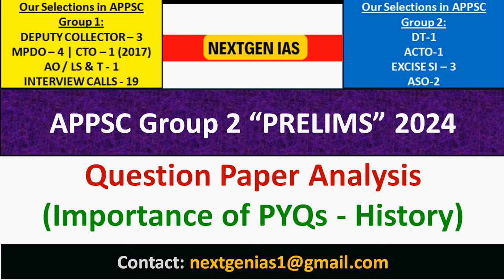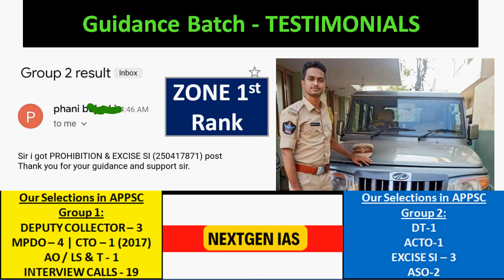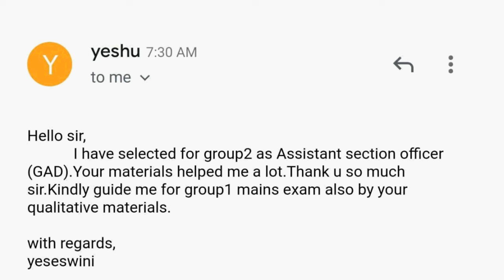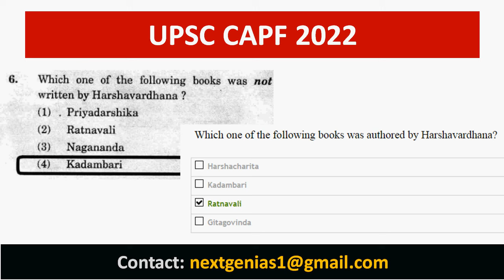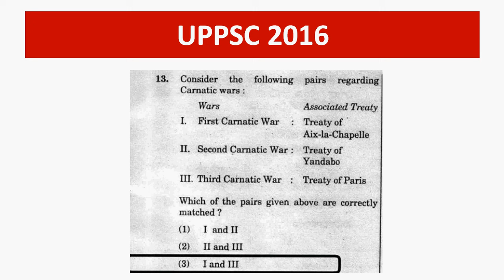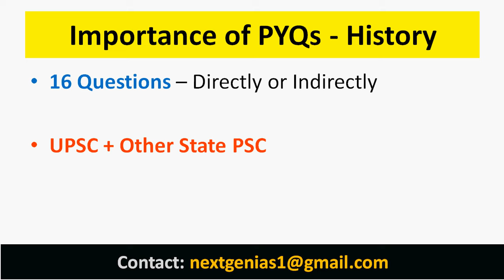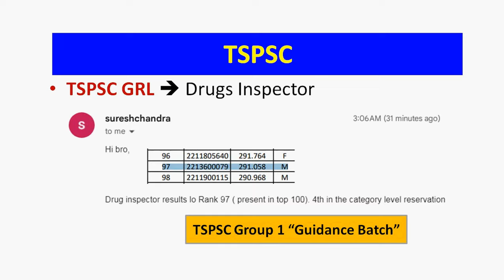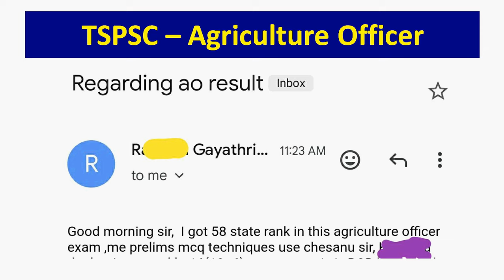APPSC Group 2 Prelims 2024 Question Paper Analysis - Importance of PYQs